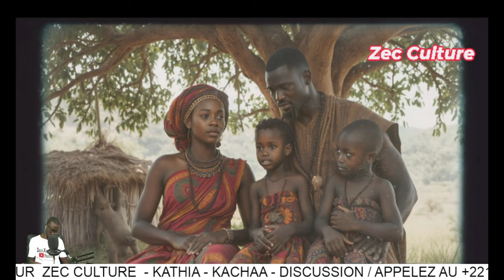Malang Safeta Ndiaye - Jaloo Conté Kounda + Mandinka kouma noumo - Gabou Mandinka Diooka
Conté Kounda Diokaa  par un mysterieux  Dioka Dialy Mandinka